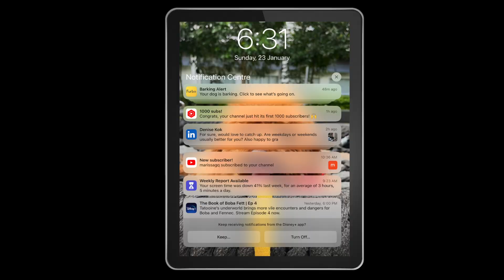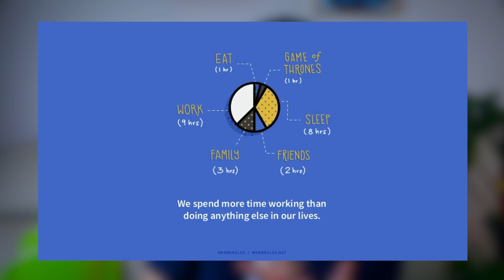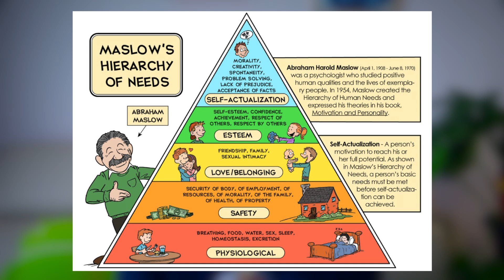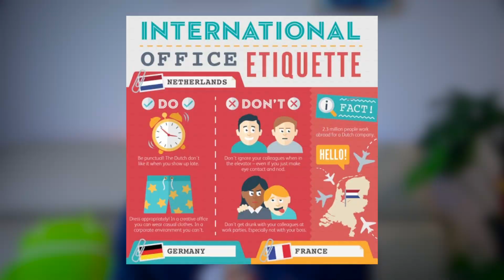1000 Subscribers Q&A | Tech Workplace Culture, Advice & Next Adventures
Immensely grateful to have hit my first milestone of 1K subscribers - and I couldn't have done it without each and everyone of you. To thank you, I've answer a couple of questions that have come my way - hopefully they provide some little nuggets of gold!

If you've found value in this video please do give it a LIKE 👍🏽  as it really does help support the channel, and it would mean the world to me 💛  and if you enjoy content like this, do consider subscribing to this channel!

⏱️ Timestamps:

00:00 - Thank YOU for 1K!
00:58 - Introduction
01:57 - Question 1
03:54 - Sub Question 1
05:10 - Question 2
07:07 - Question 3
08:28 - Question 4
09:30 - Question 5
11:20 - Bonus Question (-_-)

👩🏻‍💻 Who Am I:

I'm Jamie, a Singaporean Millennial 🇸🇬  ! This YouTube channel is focused on helping students and millennials with career tips 🎓 , productivity 📈, personal growth 🌱 .

My current mission in life is to help folks to lead a happier, healthier life while on their journey to pursue freedom!

Every two weeks, I produce a YouTube video as well as a monthly email newsletter to share my learnings.